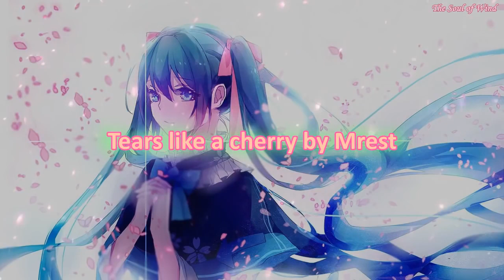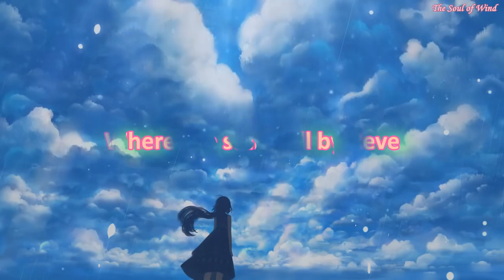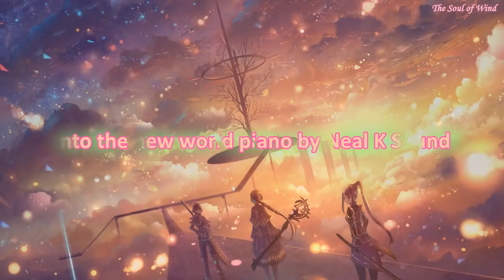1 Hour Beautiful Piano Music | Super Pure Piano Mix【BGM】